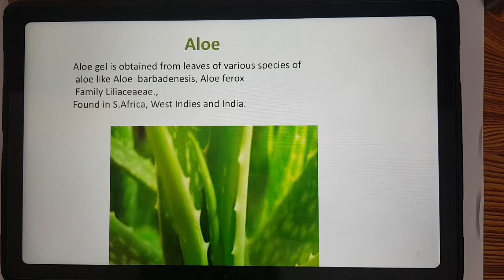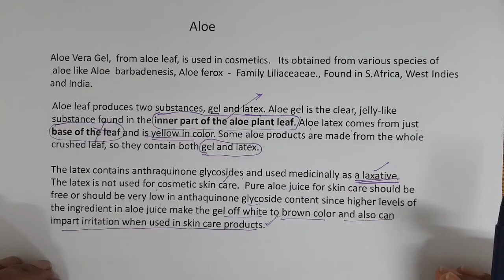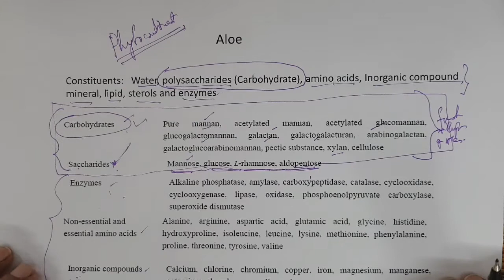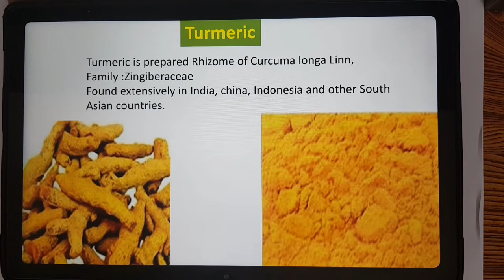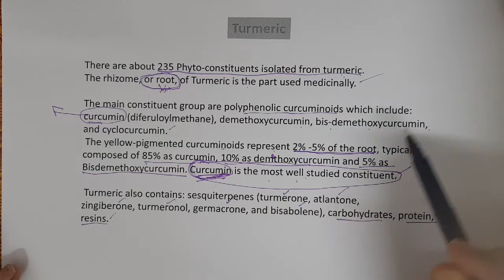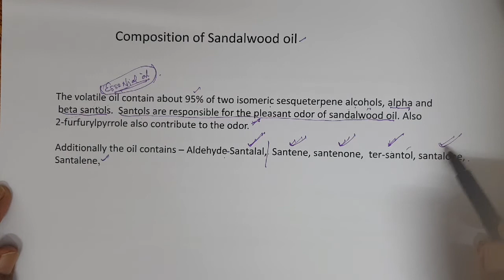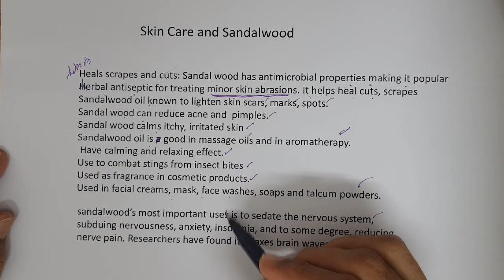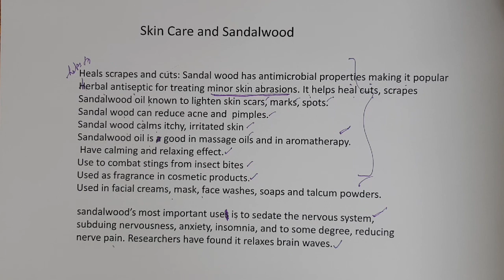Part 116 Herbal Cosmetics Section 5:Aloe, turmeric &sandal-Science of cosmetics and personal care pr